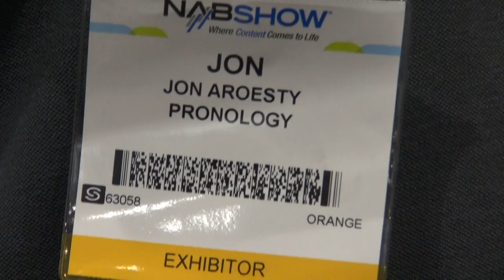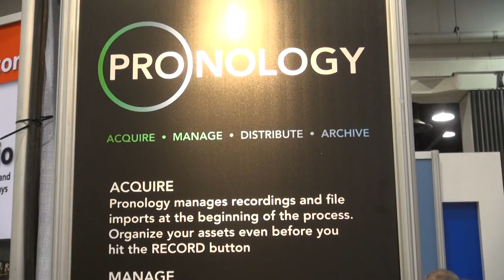BREAKING ALL THE RULES